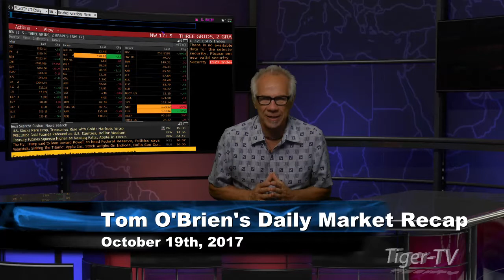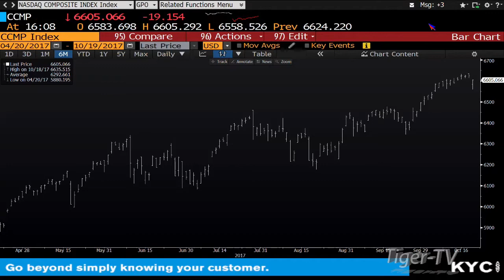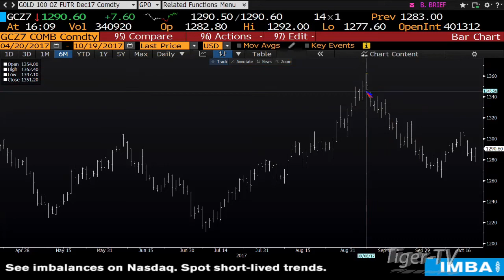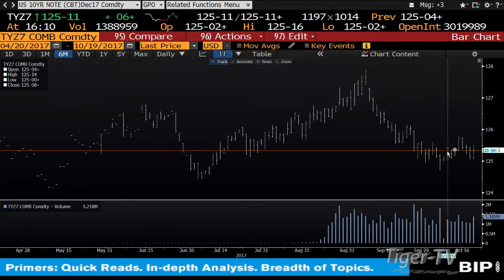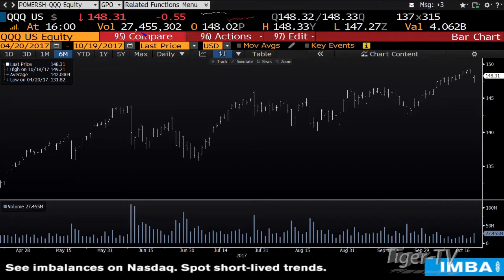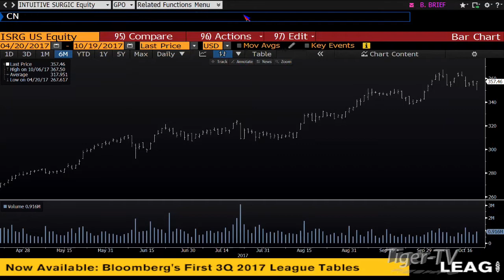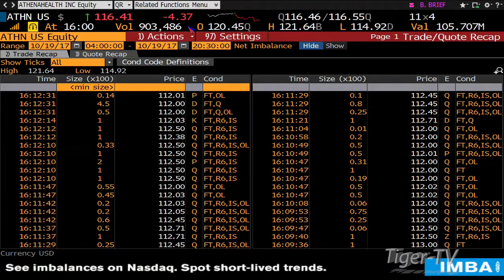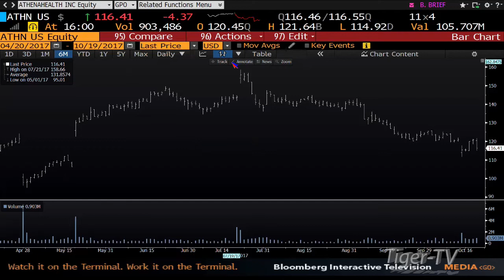October 19th Daily Stock Market Recap by Tom O'Brien on TFNN 2017